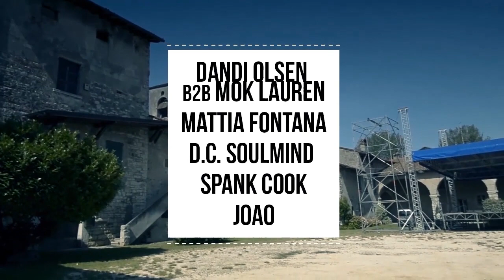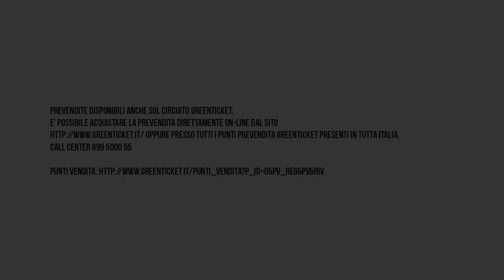Fritz Kalkbrenner+Pink Holy Days+....@SuperSize Summer Festival - Official Trailer - 30/6/12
c/o CASCINA SAN GIACOMO, REZZATO

 SUPERSIZE SUMMER FESTIVAL

Nella splendida location di Cascina San Giacomo, una giornata dedicata alla musica live e all'arte del djing. Alle porte di Brescia, uno splendido borgo del 1700, sarà teatro di un festival che vedrà protagonista un grande guest internazionale, le migliori band e dj's locali, il tutto su un megapalco con videoproiezioni, lasershow e impianto Outline line array...inoltre relax e food area per vivere al massimo questo festival e questa unica location!

special guest DJ's

Fratello di Paul, giovane producer e vocalist, Fritz Kalkbrenner ha dimostrato al mondo il suo genio con l'album 'Here Today Gone Tomorrow' su Suol Records.
Fin dal 2002 ha spiccato nel panorama berlinese grazie alle collaborazione con Sasha Funk e alle sue uscite su BPitch, Suol e Baalsaal Music.
Il brano che l'ha consacrato a tutto il mondo è però "Sky and Sand," una delle hit più conosciute, un brano che compare come 'title track' su Berlin Calling, il primo film di Paul Kalkbrenner.
L'album 'Here Today Gone Tomorrow' rivela il talento di un vero e proprio songwriter!

other dj's acts
DANDI OLSEN b2b MOK LAUREN (Blaq Ship)
MATTIA FONTANA (Loco's Time)
D.C. SOULMIND (Disco Volante)
SPANK COOK (Fucking Events)
JOAO (Latte +)

hosted by
TOMMY DeVOSS

special guest LIVE ACTS

Pink Holy Days è un duo electro-rock nato nel 2008, il loro sound è stato da sempre caratterizzato da atmosfere dance floor /industrial. Hanno suonato con CROOKERS, UNDERWORLD, TYING TIFFANY, CHICKS ON SPEED, SAVAGE SKULL e molti altri acts della scena elettronica internazionale.
Pink Holy Days hanno pubblicato "Three for Free", una release che da giugno a ottobre 2011 proponeva in free download ogni primo lunedì del mese un singolo, un videoclip e un remix realizzati in collaborazione con le migliori band e producer della nuova scena elettronica italiana.
A fine aprile del 2012 esce il loro secondo album ufficiale; Twenty Eight Minutes.

other live acts
PROSPEKT
LES MACHINE
SAMSARA
LIBIDINE

Visual set
GLAMNOISE

Ingresso con prevendita 15€
Ingresso alla porta 20€

Prevendite disponibili anche sul circuito Greenticket.
E' possibile acquistare la prevendita direttamente on-line dal sito oppure presso tutti i punti prevendita Greenticket presenti in tutta Italia.

Info
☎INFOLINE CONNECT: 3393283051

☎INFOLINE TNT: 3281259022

Relax and Food area, Bar, Ledwall, Lasershow, Outline line array soundsystem

COME ARRIVARE:
In auto:
Da Brescia città: Tangenziale sud in direzione Verona, uscita Rezzato, allo Stop girare a sx in via San Giacomo, alla Rotonda tenere la sx in direzione Castenedolo, avanti 200 mt sulla sinistra

Da Bergamo, Milano, Torino, Venezia, Verona: Autostrada A4 uscita Brescia Est, alla rotonda prendere la prima uscita in direzione tangenziale Sud, prendere lo svincolo per tangenziale sud ss11 in direzione Brescia, proseguire per 1 Km circa e uscire a Rezzato.
allo Stop girare a sx in via San Giacomo, alla Rotonda tenere la sx in direzione Castenedolo, avanti 200 mt sulla sinistra

Special thanx to:
FLORIDA
BE MAG
SPLASH PROJECT STORE (Vr)
DEEJAY CHOICE
CUBOO
MAGNETIC
FUCKING EVENTS
MAYBE STORE (Travagliato)
BLAQ SHIP
DISCO VOLANTE

SUPERSIZE SUMMER FESTIVAL c/o CASCINA SAN GIACOMO, via San Giacomo 1, 25086 REZZATO

SUPERSIZE fa parte del calendario ROAD TO BARRAKUD 2012.
clicca per tutte le info sul PARTY TRIP dell'estate 2012. ancora pochi posti disponibili.